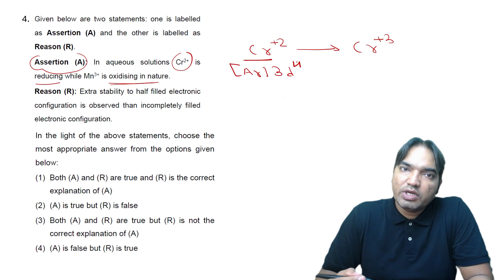Given below are two statements: one is labelled as Assertion (A) and the other is labelled as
Given below are two statements: one is labelled
 as Assertion (A) and the other is labelled as
Reason (R).
Assertion (A): In aqueous solutions Cr2+ is
 reducing while Mn3+ is oxidising in nature.
Reason (R): Extra stability to half filled electronic
 configuration is observed than incompletely filled
electronic configuration.
In the light of the above statements, choose the
 most appropriate answer from the options given
below:
(1) Both (A) and (R) are true and (R) is the correct explanation of (A)
(2) (A) is true but (R) is false
(3) Both (A) and (R) are true but (R) is not the correct explanation of (A)
(4) (A) is false but (R) is true